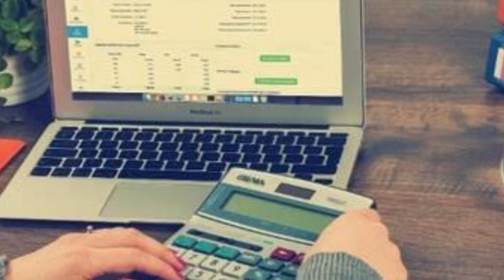FAKTA NEGARA QATAR |Tuan Rumah Piala Dunia 2022 FIFA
berikut adalah beberapa fakta negara Qatar yang menjadi negara Timur Tengah pertama sebagai tuan rumah Piala Dunia 2022:

1. Deretan negara terkaya
2. Negara bebas pajak penghasilan
3. Pengekspor minyak bumi terbesar
4. Habitat hiu paus
5. Deretan maskapai dan bandara terbaik di dunia
6. Negara teraman
7. Akhir pekan pada hari Jumat dan Sabtu
8. Jalur sepeda terpanjang di dunia

Jangan lupa untuk subscrice @faktaunikdunia5274